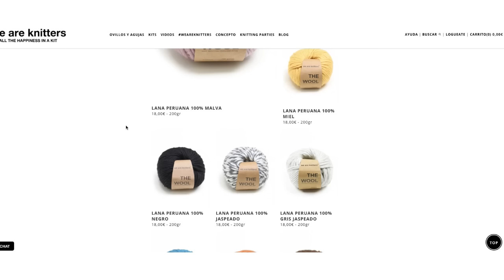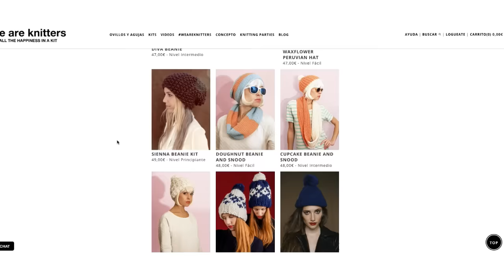Buscar productos en We Are Knitters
Vídeo tutorial para que encuentres todos los productos que necesitas dentro de la web

Encuentra este post y muchos más trucos y consejos en nuestro blog

Para este vídeo hemos usado Lana Fina 100% Natural de Perú

Y una aguja de crochet es de madera de haya de 5MM